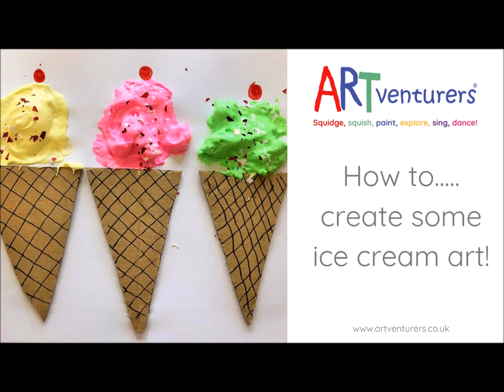Colourful Ice Cream Art!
We're dreaming of sunny days, ice creams and picnics in the park. here's Evie showing us how to create some colourful ice cream art!